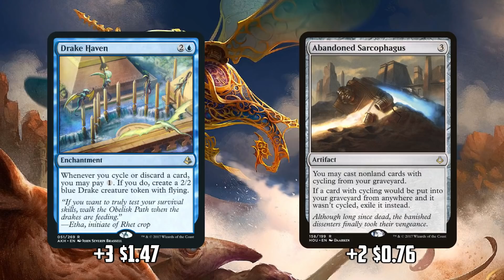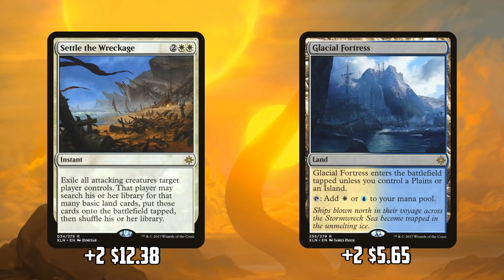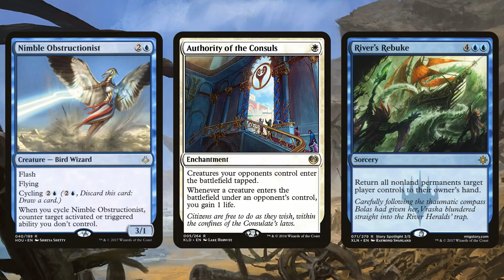Challenger Deck Upgrades: Second Sun Control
Normally, you'd be checking out the latest Instant Deck Tech right about now, but we are doing something a bit different this week. Don't worry, Instant Deck Techs will be back next week, but today we're kicking off a series on upgrading the Challenger Decks, which were released on Friday. If you're not familiar with the Challenger Decks, they're a four-deck series with an MSRP of $30, designed to give players a Standard deck that's playable right out of the box! Most have pretty good value for their price, but each can be improved with some upgrades.

So, our plan today is simple. First, we'll have a brief overview of the deck. Then, we'll have a $20 upgrade deck, with the goal being to make the most competitive deck possible by adding just 20 extra dollars to the $30 Challenger Deck. Finally, since each Challenger Deck is modeled after a tier deck in Standard, we'll talk about what you need to do to turn your Challenger Deck into a top-tier, competitive Standard deck! Yesterday, we upgraded Hazoret Aggro, which means today it's time to work on Second Sun Control!